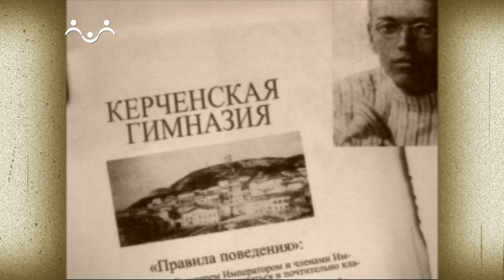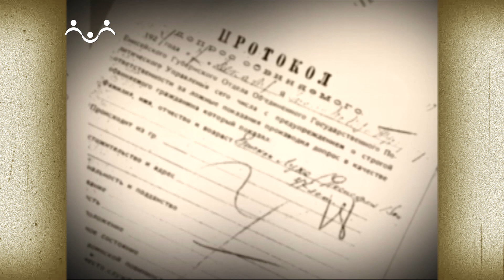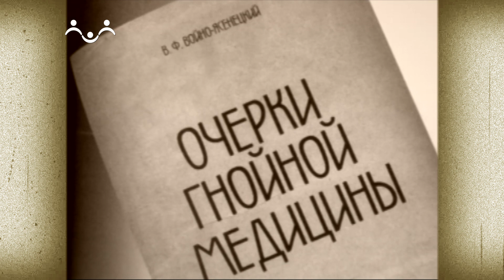Д/ф "Встреча со святым" Святитель Лука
Фильм рассказывает о жизни и служении святителя Луки (Валентина Феликсовича) Войно-Ясенецкого (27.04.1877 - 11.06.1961гг.), архиепископа Симферопольского и Крымского и одновременно выдающегося врача, профессора хирургии, автора  "Очерков гнойной хирургии" - труд, за который он в 1946 году получил Сталинскую премию 1-ой степени.